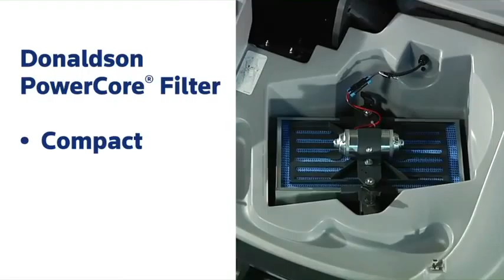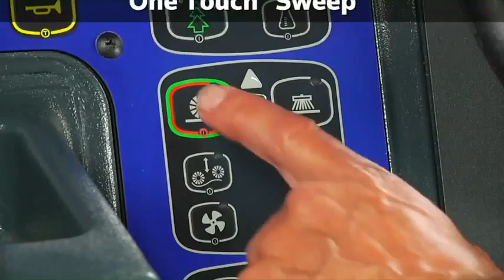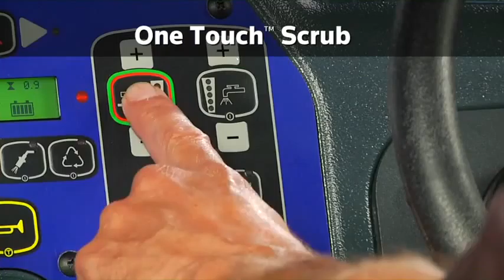Advance CS7000 Sweeper Scrubber YouTube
The CS7000 combination sweeper/scrubber offers dedicated dry sweep and wet scrubbing for one-pass cleaning. Available in LPG-Hybrid, Diesel-Hybrid, and ePower, these industrial cleaning machines effective cleaning at a reduced total cost of ownership.